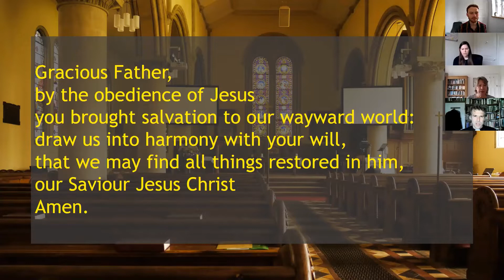Sunday Service - 5th July 2020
Today we hear about the story of Zacchaeus, the man who climbed a tree to get a glimpse of Jesus, but ended up with a request for dinner! Some of our Junior Church members bring the story to life in a dramatised reading, then Kay unpacks it for us. We hope you enjoy this week's service!